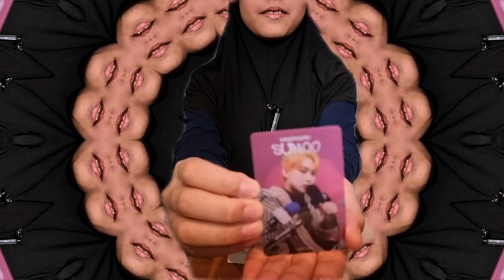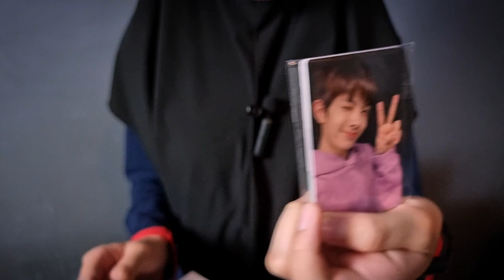EN- Official Lightstick Review - NURUL AKMAL RAYHANA (1 ISLAH)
English Assignment
Name: Nurul Akmal Rayhana
Title: Creating English Content
Form: 1 Islah
School: SMKA SHAMS, Seremban

Musician: LiQWYD
Camera: Samsung S21 Ultra
Editor: InShot Pro